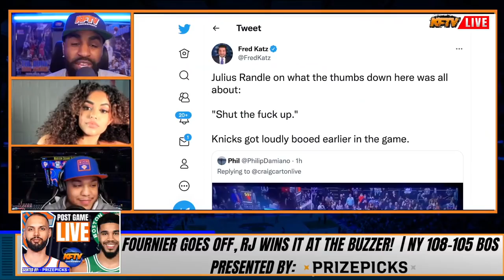Julius Randle Boos The Fans: Are Knicks Fans Toxic?! HUGE Fan Debate!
🏀PODCAST LINKS! 🏀